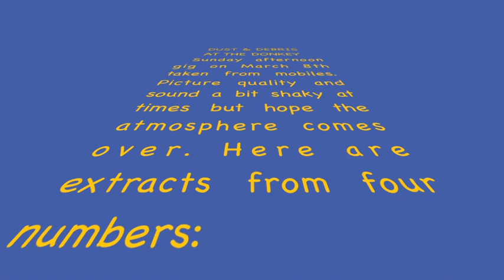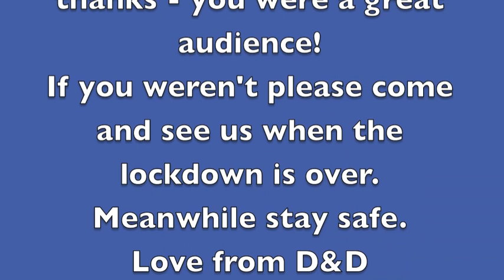Dust & Debris - Sunday at the Donkey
A short compilation from our Sunday afternoon gig at Leicester's Donkey pub on March 8th. All footage from mobile phones, so slightly shakey (it was a packed house) but putting over the atmosphere. Our first gig with George on banjo, guitar and mandolin, with Dawn joining us for the end of the second set.